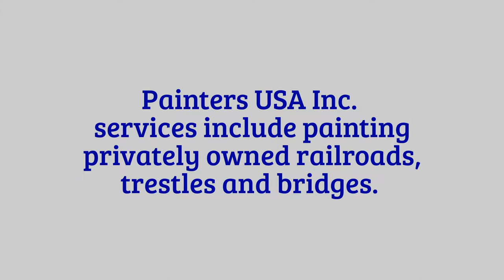Painters USA - Railroad Bridge Painting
Painters USA industrial painting services include painting privately owned railroads, trestles, and bridges.